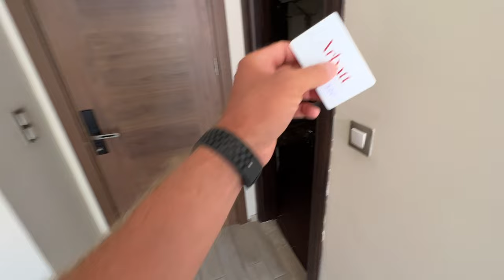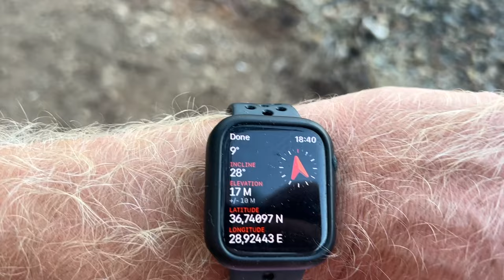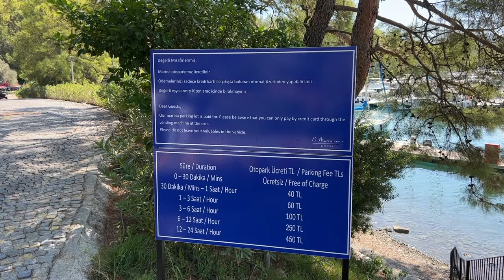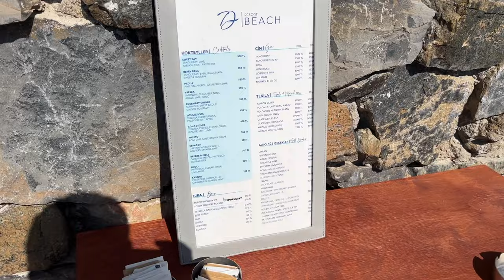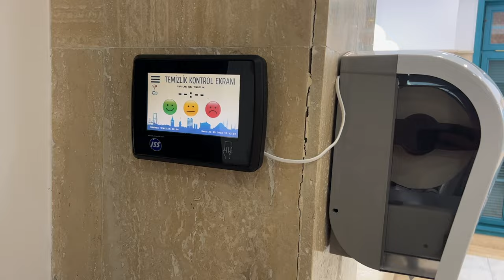САМЫЙ КРАСИВЫЙ ГОРОД ТУРЦИИ, ГОЧЕК, МАРМАРИС, ИЧМЕЛЕР, ЯХТА АБРАМОВИЧА, ДАЛАМАН